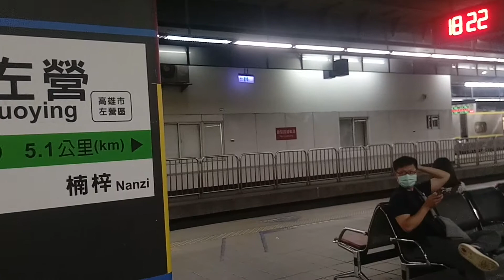3231次經由屏東線開往潮州的EMU867+EMU868微笑號區間車，跟724次經由南迴線開往新左營的R136柴電頭+六節莒光號車廂舊式折疊門莒光號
108/6/10 新左營站 18:23拍攝的3231次經由屏東線開往潮州的EMU867+EMU868微笑號區間車，跟724次經由南迴線開往新左營的R136柴電頭+六節莒光號車廂舊式折疊門莒光號